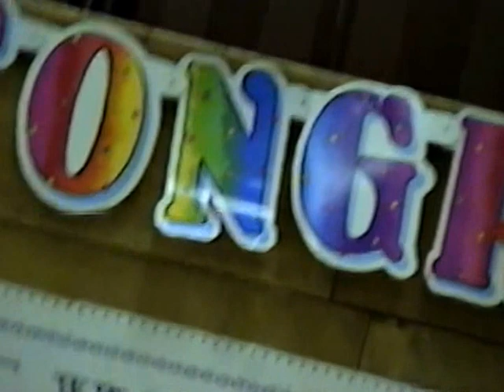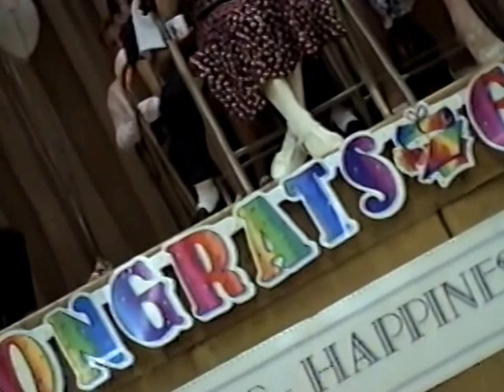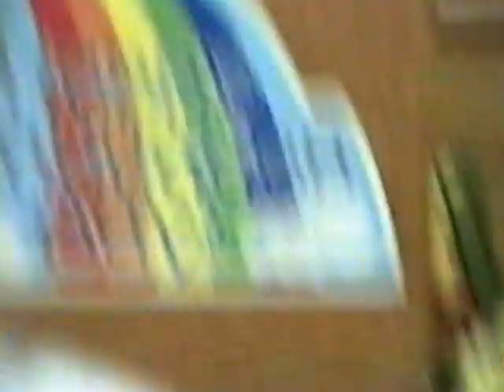AlleghanyGraduation 1994 or 1995?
Uploaded By Devin Congema Alleghany Elementary School Graduation from either 1994 or 1995?